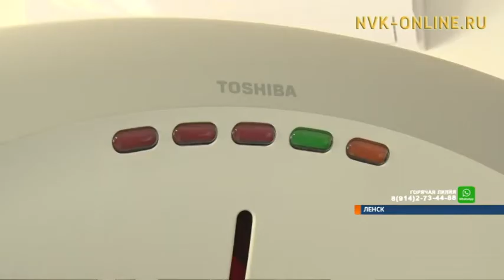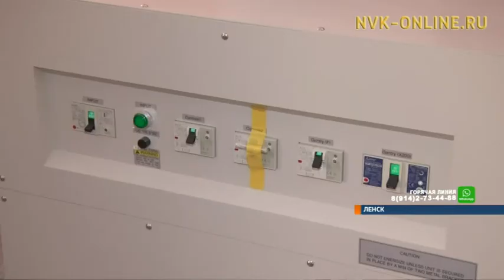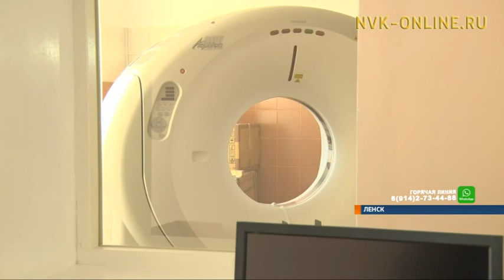Обнаружить недуг на ранней стадии стало легче. В Ленске установили компьютерный томограф